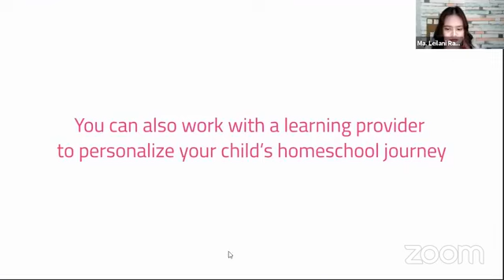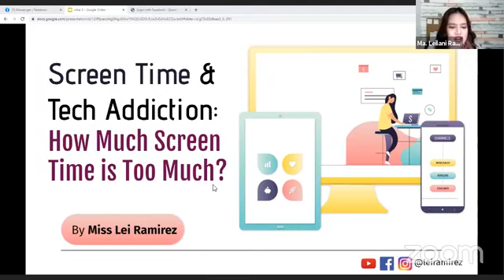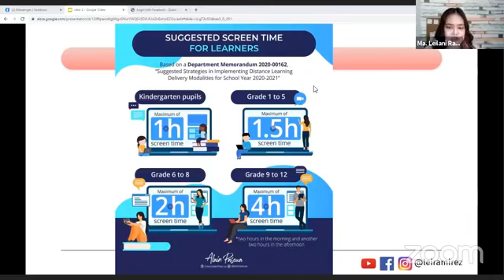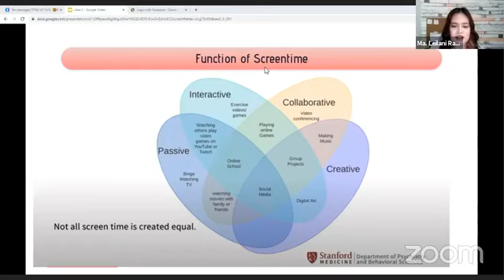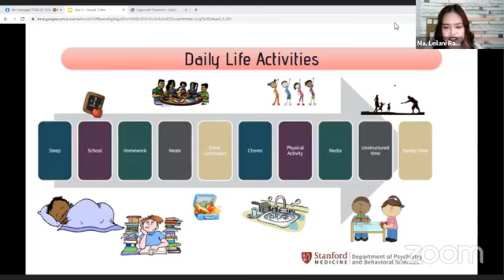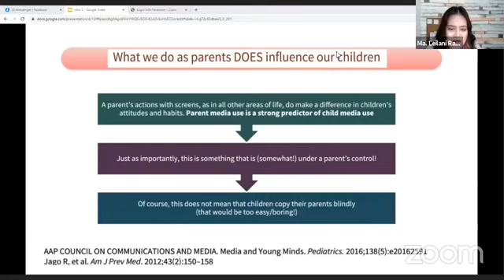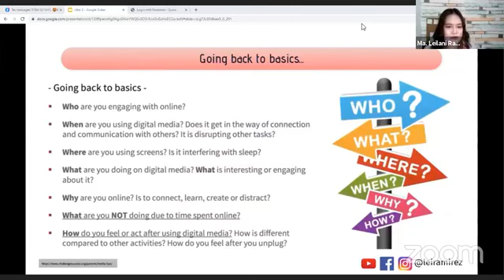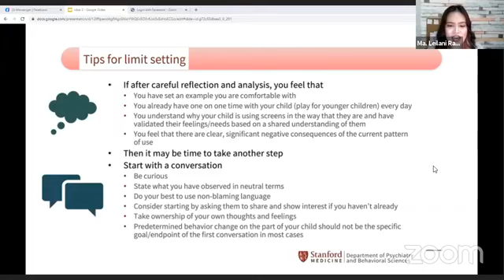Learn@Home | Screen Time & Tech Addiction; How Much Screen Time is Too Much?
It is undeniable that kids today love their gadgets, may it be their smartphones or tablets, they sure spend a lot of time using them. As parents, where do we draw the line in order to ensure that our kids don't suffer from tech addiction?

Join us now in our Learn@Home Live session with Ms. Ma. Leilani Ramirez to find out.